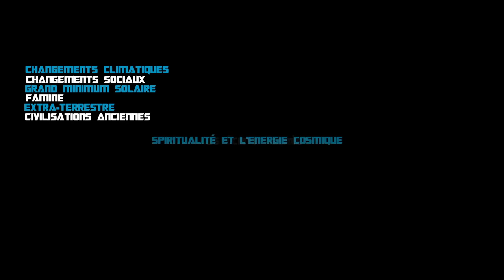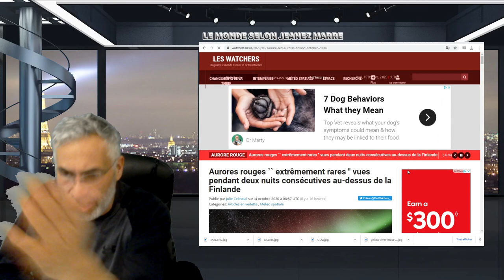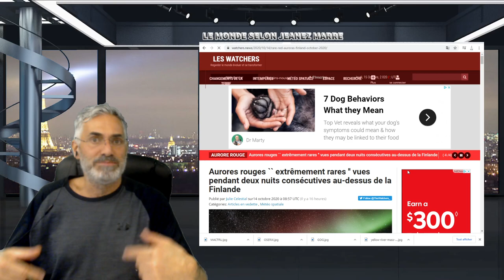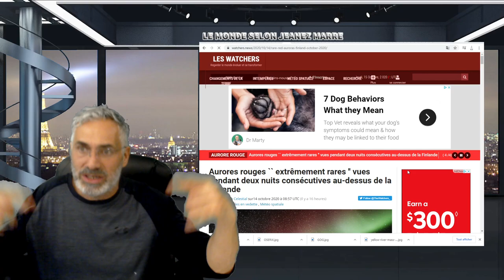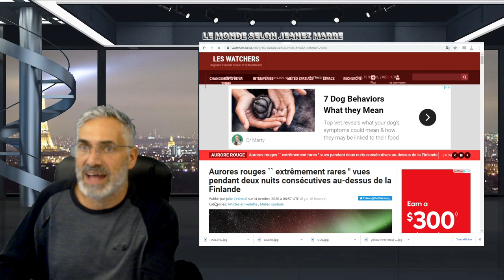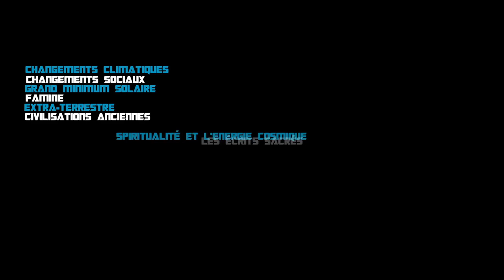EN CETTE ANNÉE DE BASCULEMENT TOTAL;DE RADICALISATION;ON DOIT TOUS FAIRE UN EXAMEN DE CONSCIENCE.